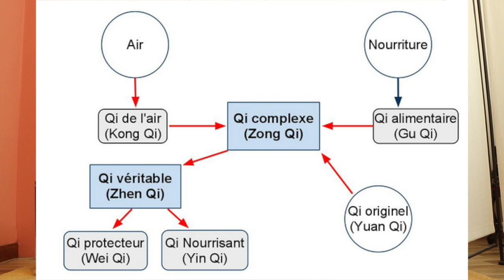Bien digérer, bien éliminer : Tuto DO IN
Le DO IN active les grandes fonctions de l'organisme : la circulation, la respiration, la digestion, l'élimination.
Focus aujourd'hui sur la digestion et l'élimination, et comment soutenir leur action à travers notre travail...
BONNE PRATIQUE !